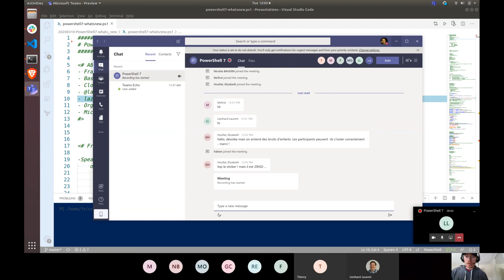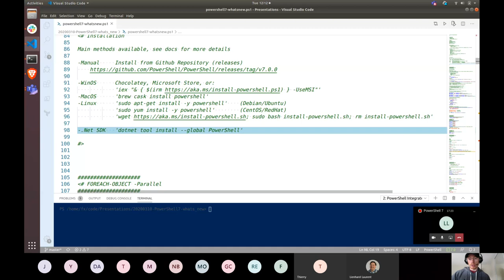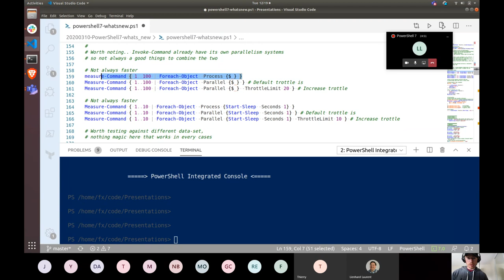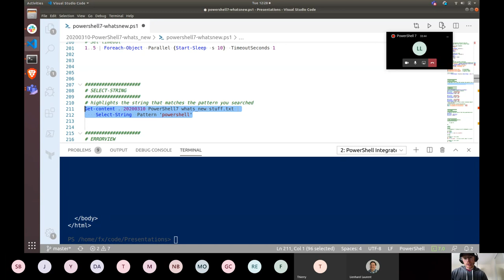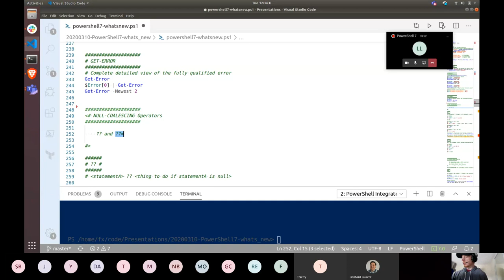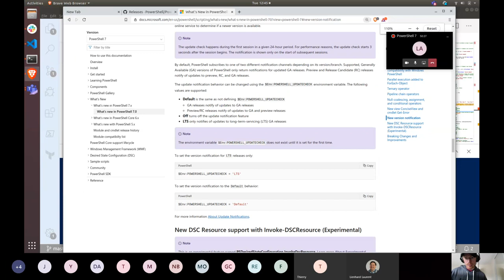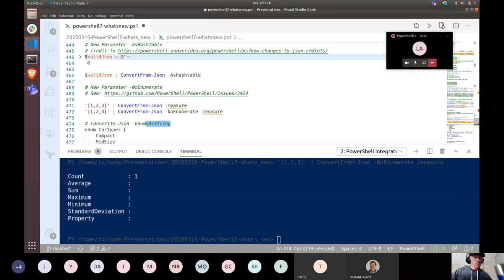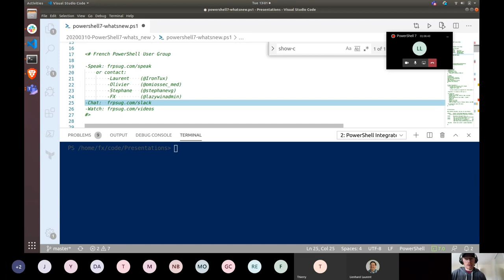PowerShell 7 - Quelles sont les nouveautés ?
SUJET: PowerShell 7

PRESENTATEUR: Francois-Xavier Cat

Presentation et scripts disponible sur github: htt[s://